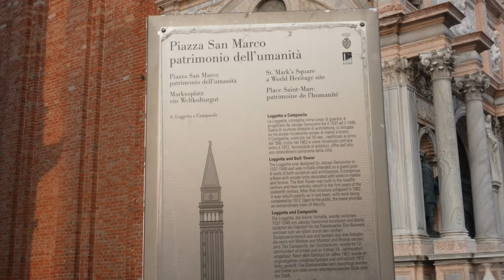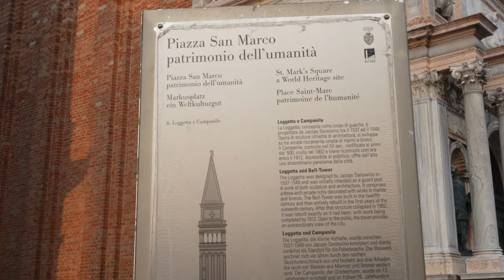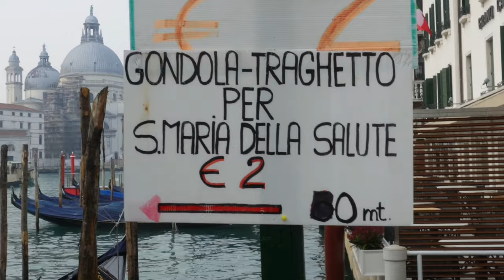Venice - Italy ( 4K ) | Sony ZV-E10 | Sony Alpha | Travel Video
Using Sony ZV-E10 Camera for the First time.

Sony Introduces the New Interchangeable-Lens Vlog Camera ZV-E10 for Vloggers and Video Creators.

Venice is a historical treasure, a living breathing city that changed very little over the centuries and that boasts an extensive and impressive history. Beyond that, it is a very curious place, the only one of its kind, built entirely on the water, which creates myths and legends, and brings to mind many questions. While tourists from around the world flock to the city to admire the beautiful architecture, the breathtaking canals, and the amazing art-packed churches- few visit the city with any historical insight at hand. For this reason, we’ve compiled answers to questions that you’ve probably had about Venice, or perhaps will have during your visit- in an effort to equip you with information that will help enhance your cultural trip.